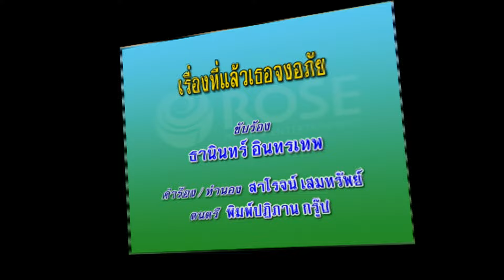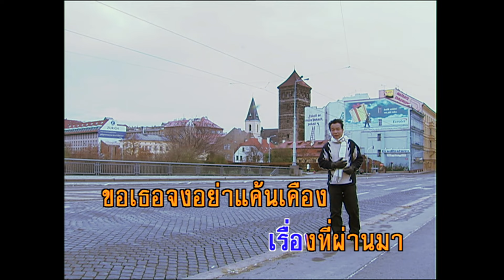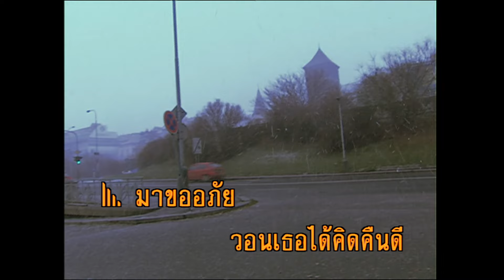เรื่องที่แล้วเธอจงอภัย - ธานินทร์ อินทรเทพ (KARAOKE)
เพลง เรื่องที่แล้วเธอจงอภัย
คำร้อง/ทำนอง : สาโรจน์ เสมทรัพย์

ใจร้ายเหลือเกิน เธอเมินหน้าหนีทำไม
ฉันเลวแค่ไหน เหตุใดไม่ยอมยกโทษ
ผิดมหันต์ปานใด จึงไม่คลายหายโกรธ
ก็สุดแท้จะลงโทษทัณฑ์
เคยใช้อารมณ์ ให้เธอขื่นขมตรมกาย
ฉันเคยโหดร้าย ให้เธอช้ำใจ ไหวหวั่น
กว่าจะรู้ความจริงสิ่งที่ฉันคิดสั้น
กลับตามผลาญใจฉันเรื่อยมา
ความมากรักของหญิงคนใหม่
เหลือทนอยู่ไหว ฉันจึงกลับใจมาหา
มาสารภาพ มาขอรับบาปนานา
เรื่องที่ผ่านมา ขอเธอจงอย่าแค้นเคือง
มาขออภัยวอนเธอได้คิด คืนดี
นับตั้งแต่นี้ไม่มีแล้วการหาเรื่อง
ซื่อต่อรักตรงแนว ดุจลูกแมวแสนเชื่อง
เรื่องที่แล้วเธอจงอภัย